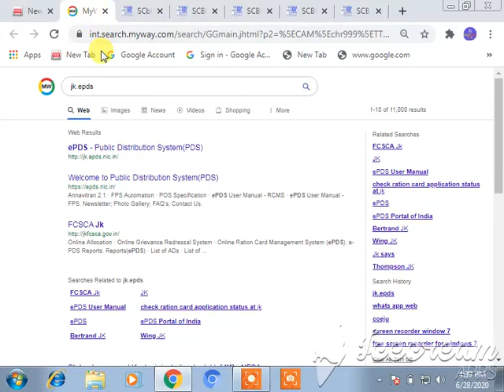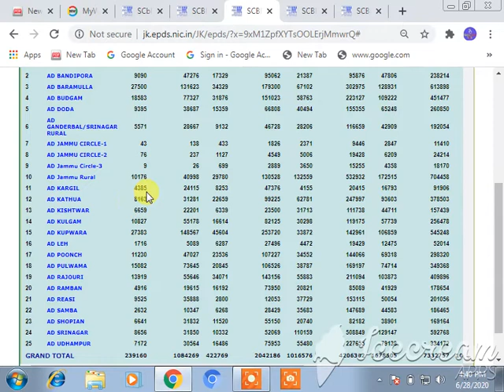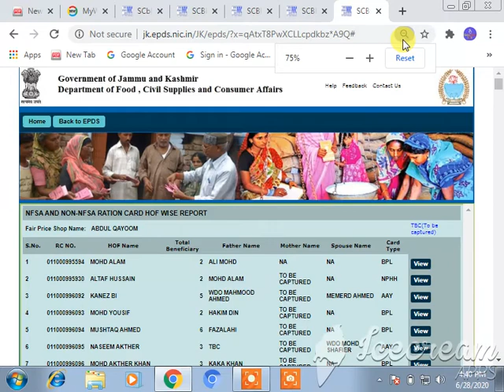How to Download Ration Card ID Online. l J&K l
In This video You Will learn How to download Ration Card ID ( Jammu & Kashmir)